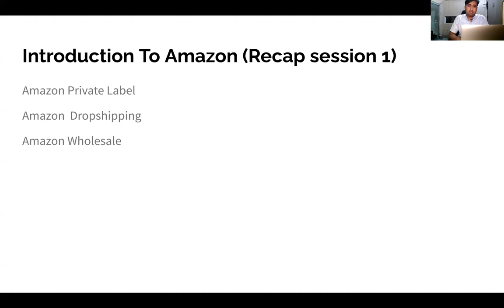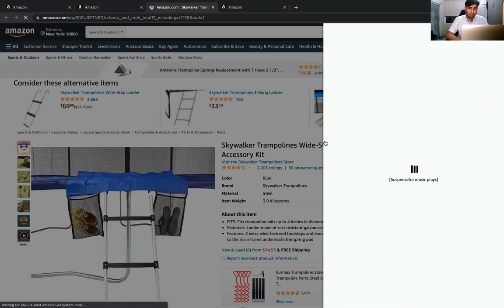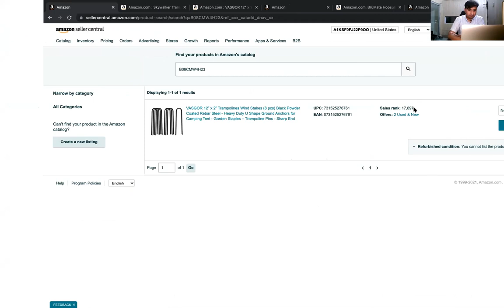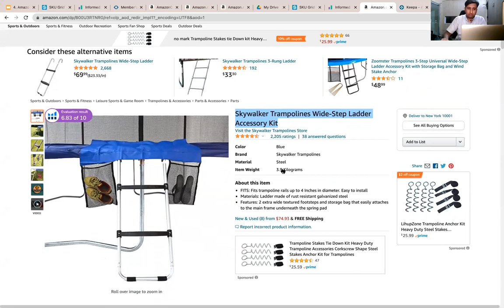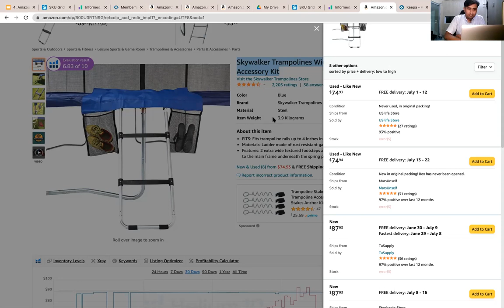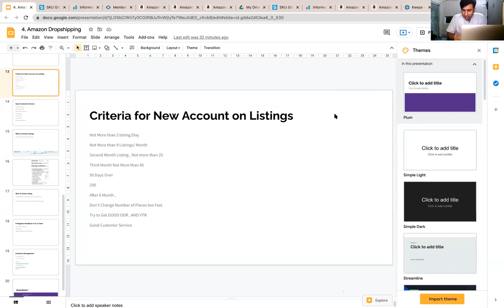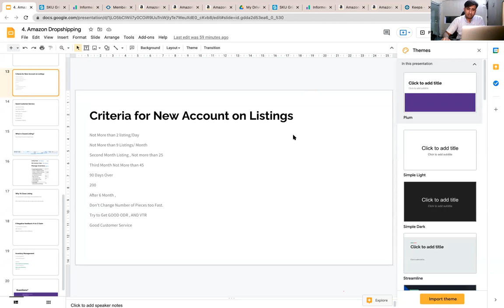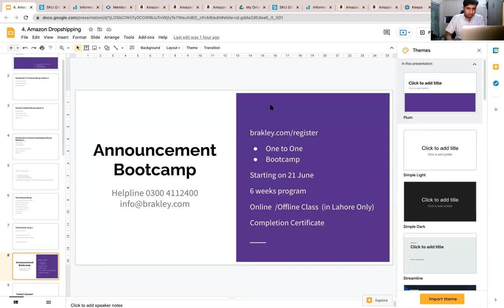How To Product Hunting for Brand New Account in Amazon Dropshipping by Brakley Learning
How To Product Hunting for Brand New Account in Amazon Dropshipping by Brakley Learning | Premium Free Courses

Topic Discuss..!👇
1: Product hunting techniques for Brand New account
2: Reverse Dropshipping
3: Professional techniques to Run Safe Amazon Accounts
4: Inventory Management & Automation

All Excel Sheet Of Amazon Dropshipping Course by Brakley Learning in this below Link..!👇